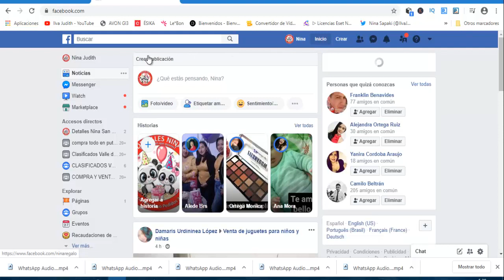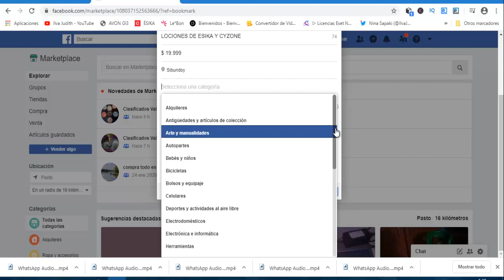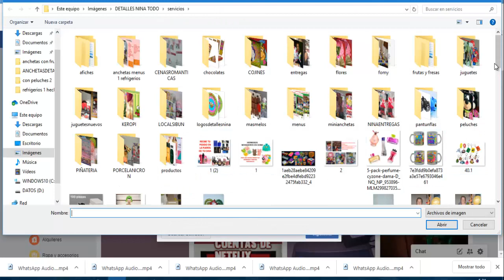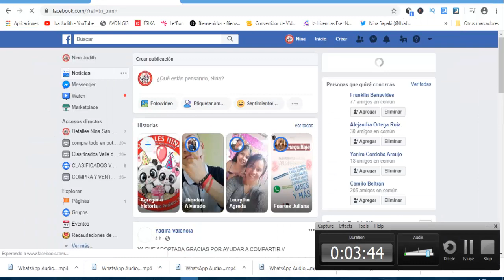COMO VENDER EN FACEBOOK MARKETPLACE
COMO VENDER EN FACEBOOK, FACEBOOK TIENE UN APLATAFORMA LLAMADA MARKETPLACE DONDE PUEDES OFRECER Y VENDER TODA CLASE DE PRODUCTOS, AQUI EL PASO A PASO